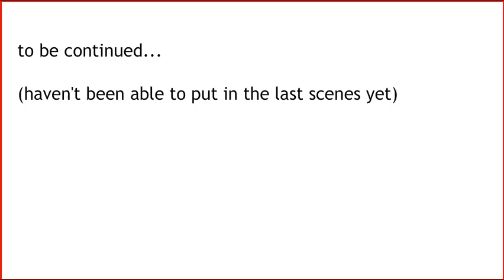13-14-p2 Narrative Animatic ElizabethJ